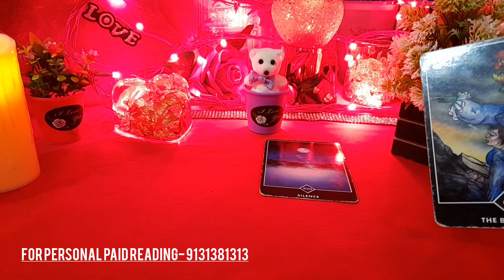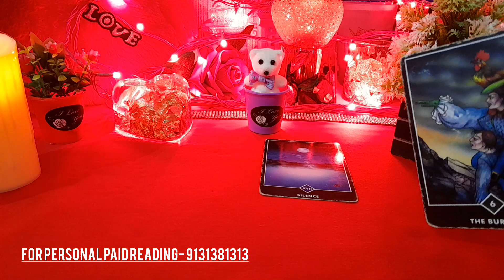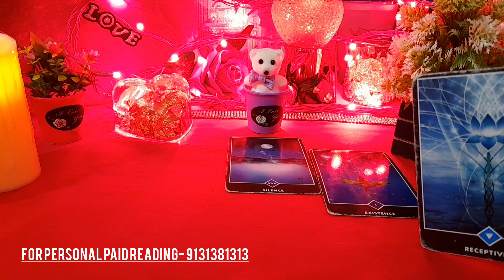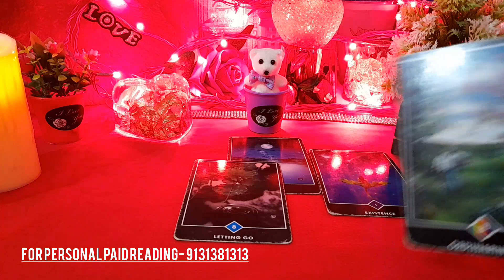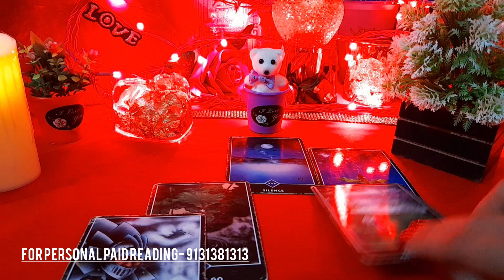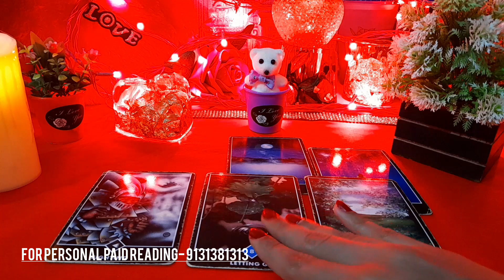❤ UNKI CURRENT TRUE FEELINGS- HIS/HER FEELINGS AUR ACTIONS- CURRENT SITUATIONS- TAROT CARD READING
❤ UNKI CURRENT TRUE FEELINGS- HIS/HER FEELINGS AUR ACTIONS- CURRENT SITUATIONS- TAROT CARD READING TODAY NEW LATEST TIMELESS HINDI TODAY TAROT CARD READING IN HINDI

😊❤हरे कृष्णा🙏